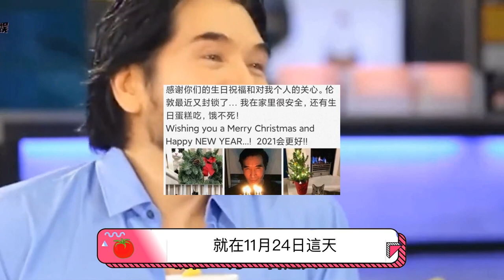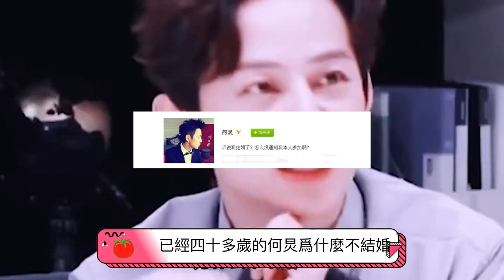為情所傷？專注事業？娛樂圈公認的男神，為何至今未婚？| 胡歌 周星馳 陳坤 言承旭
【人物簡介】
胡歌，1982年9月20日出生於上海市徐匯區，中國內地男演員、歌手、民盟盟員，畢業於上海戲劇學院表演系。
1996年便成爲了上海教育電視台的小主持人，就讀於上戲時被唐人看中並簽約。2005年在仙俠劇《仙劍奇俠傳》中塑造了「李逍遙」一角，並演唱該劇插曲《六月的雨》《逍遙嘆》，而走紅。曾獲得北京丹尼國際舞台表演藝術獎「最佳男演員獎」、上海電視節白玉蘭獎最佳男主角獎、中國電視金鷹獎觀衆喜愛的男演員獎和最具人氣男演員獎等獎項。代表作有《天外飛仙》《仙劍奇俠傳三》《神話》《僞裝者》《琅琊榜》等。
2006年8月遭受嚴重車禍。2007年6月復出。
2021年12月，獲得中國國家話劇院「榮譽演員」稱號。

本期視頻制作人員：
文案/策劃：小松
剪輯/字幕：小天
校對/後期：夏明